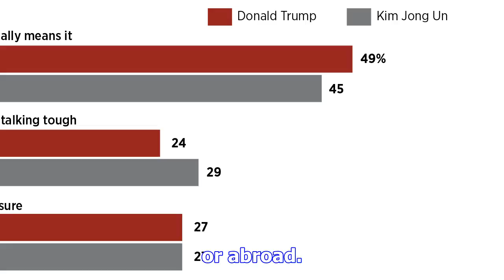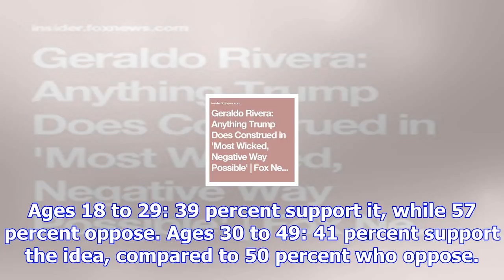Poll says nearly half of americans support mandatory national service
America was certainly a different place when many men, and women, served the country in their early ...